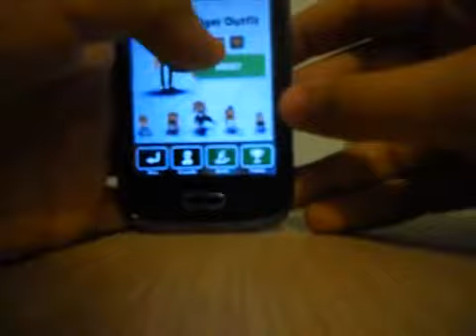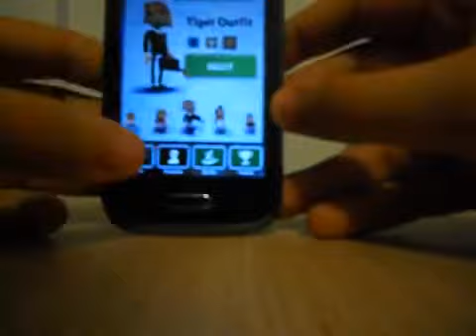Trucchi Subway Surfer Mumbai Android 「NO ROOT」 Italiano